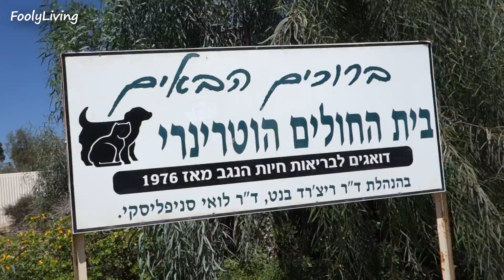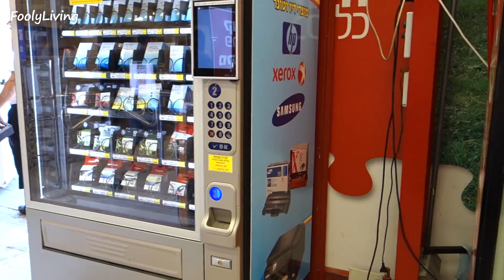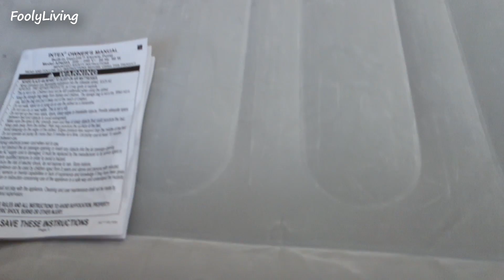GRANDPARENTS ANIMAL HOUSE - August 17, 2015 - FoolyLiving Daily Vlog